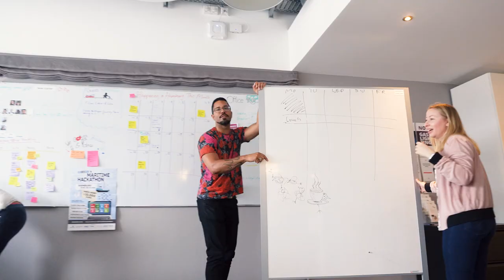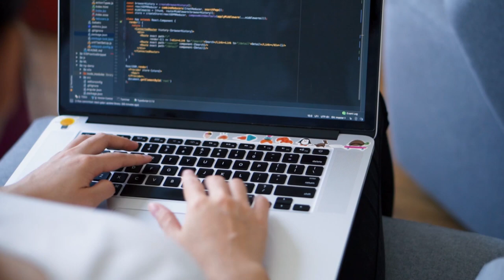ThoughtWorks Hamburg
ThoughtWorks Hamburg was our first office in Germany. There's always something going on here - from office projects to community events to Meetups and Brown Bags.
We’re looking for change makers. Opportunity creators. Bridge builders. Mind openers. Status-quo shakers.
Our job is to create a place where people have the freedom to make a real and positive impact on our world through technology.